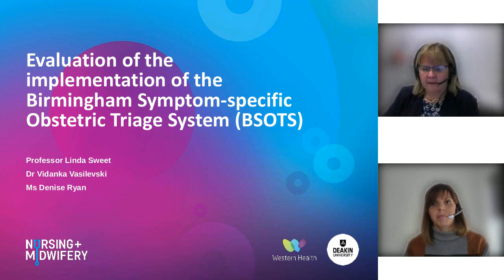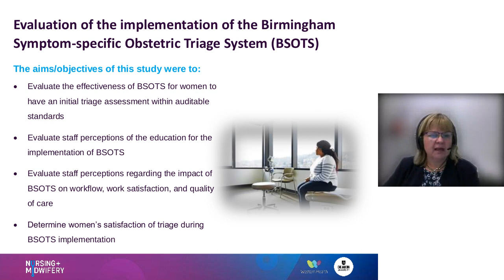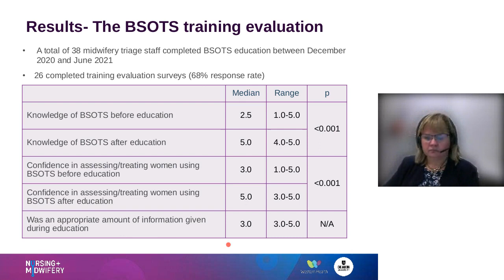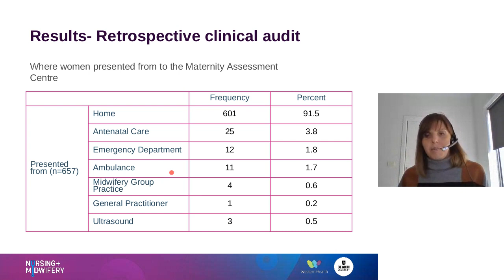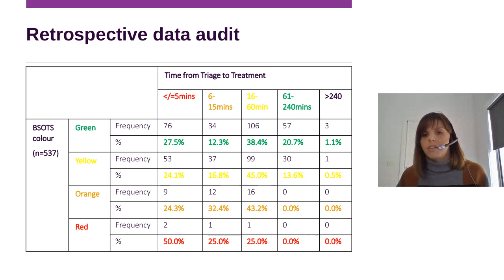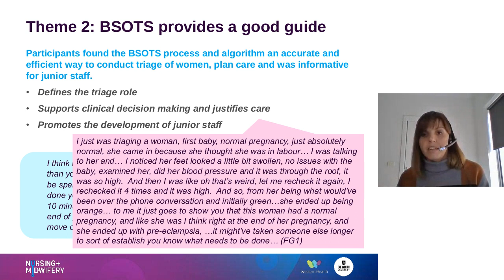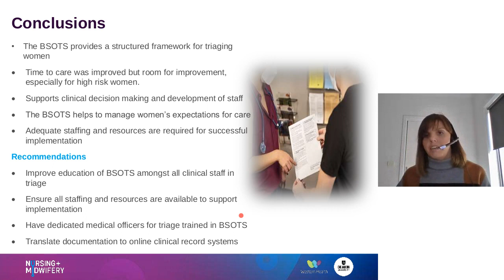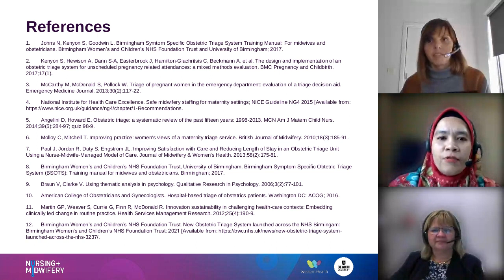05 Linda Sweet and Vidanka Vasilevski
VIDM 2022 :: Evaluation of the implementation of the Birmingham Symptom-specific Obstetric Triage System (BSOTS)

Facilitator: Gita Nirmala Sari
Obstetric triage is usually undertaken by a midwife and involves identifying the woman’s presenting problem and conducting physiological and vital signs assessment. Triage of a pregnant woman poses challenges, as the physiological changes associated with pregnancy do not match the general parameters of standard emergency department triage measures. For these reasons, the Birmingham Symptom-specific Obstetric Triage System (BSOTS) was developed to standardise triage within maternity care, to support the identification, prioritisation, and care of women who present to health services with unexpected pregnancy concerns. This presentation will present findings from a mixed-method evaluation of the implementation of the BSOTS into an Australian level 6 tertiary care service which provides maternity care to over 6500 women per year. This is the first site in Australia to implement BSOTS. Overall, the findings suggested that the BSOTS provides a good framework for triage and has benefits for both women and staff.